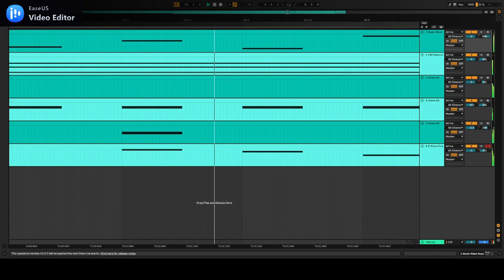i mean i guess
got my gender feeling like

i̴̢̍̆͊͒̓̇͌̀͗͠ļ̷͉̺̹̯̤̘̆̏̀̈́̌̍̾͘͠l̵̪͈̫̙̬̽̉̀̾̈́͛̓̈́̚͜ṵ̴̜̄̽̈́̅̚m̷̨͒̽͛̌̋̌͌̚͝͝ḭ̷͔̆̀̓̈́̀̾́ņ̴̢̛̝̭̥͖̖͆͗͊̕ä̵̡̘͙͕͇͉̜̰͖̘́̿̆̒̉̈̍̐̄̚t̶͇͇͖͈̣̯̣̓̽͗i̷̺̐̿̐̕ ̶̡̛̺̖̜̲̍ͅč̵̢̧͖͔͔͕̃̓̊̃̒̀̕ͅǫ̵̩̰̙̃̋͘n̵̝̉f̵̣̦̘̫͓̪̘̰̖͙̈́ī̸̱̕r̵̻̯̟̪͙̈́̎̿m̵̠͈̖̥̮̦̊ę̸͕̭͓̯̞̞̝̱̿̆̒̕d̵͉̘̮͇̿ͅ?̷̢̤̹͉̺͇̻̹̝̙̑͊̅͋̔̄̓̑̕ ̷̮̜̾̉̄̑͠Á̷̘͂̒͋̒̀̅͛h̷̢̹̙͍̫̪̔͊ ̶̭̿̏́̚m̶̳͕͖̰̩̿a̵̬̿̈́͊ń̶̹͖͍̹̈́̏́̌͆̓̀͂͠ ̵͈͔̙̜̅̈́̇̉̆̇I̷̧̫̜͍̻̝̯̞̎̽̆̈́̇͊̕̕ ̸̢̭̫̜͇͙̗̺̑̉̍̄͐͊̌͜ͅh̶̦̮̻̟̿̅ͅȁ̷̻̜̻͂͛̂̀̇͘͠ͅṭ̸̨̒̂̈́̌̀̽̽ȩ̷̭͇̞̻̫͖͝͠ ̸̧̰̱͉̻̌̐̃̍͒͂͂͗̇̅į̶̨͔̙͇̄͆̓͆̂͂ͅt̵̢̧̝̟̘̙̲̮̾ ̵̟͙̃̒w̸̢̻̻̱̬̰̜̎́̉̂h̴̪̏̑̆̀̏̀̕ê̴̠͖̠̜̙̻̠̮̻̚n̴͚͍̜̗̝̙̘͕̒̄͗͐̈́͑͆̍̑̄͜ ̵̛̦͒̀̊̽t̶̖̆̀̾̓̿͊̋͝h̶̠͚͂ͅa̶͇͉͚̩͚̣͉̜̔͂͑̑̅̑͊̈̄̓t̶̬̺̻͖͚͑̅͑͑̿̆͝ ̵̮̭͙̦̼̺̔ḧ̴̞́̽ą̴̢̦͇̠̹̬͇́͐̆̑͆͘͝p̷̛͉̄̑͊͑͐̉̆p̴̢̨̝̤̻̜̲͚̜̎͝ë̴̲͈̼̭̲́̈́̒̊̕͝͝n̸̮̥̦̹͍͓͕̮̺̾s̸̬̘̪̣͒̽̈́̆̃͜͝.̸̻̑́͋̓͛͝ ̷̡̯̦̥̝̲͎̫͕͍͐̀͐͝A̵͚̰͐c̸͕͚̦̲̣̪̮̱̓̒͌͒͐̍͊̚ͅc̶̡͖̰͙̘̯͔̤̎ȍ̴̰̯̰̫̝̟̗͙̖̩͌̌̈́̀͐͑̑̽̇r̸̨̟͂̿͐̃̓̉̏͝d̵̯͔̞̙̫̓̄̓̀̑̚i̴͙͗̓̓̀̄̂͝͠n̶̢̤̮̺͎̞͚͉̺̉̒͊̔́͗͠g̵̡͚̼̮͚͍̳͎͕̍̉͊̒͋͗̇̏ ̸̡̗͖̣̞͇͔͕̋̆t̶͉̗̝͑̒̈́̒̀͂̈́̄̆̈́o̷͇͌͑̃͝ ̸̛̲͔̉͒͋͑̕͘͠a̷̯̞̤͒͆̎͋ͅl̷̡̹͕̭̻̇̆̈́̍͜͜͜l̶̰̪͌͌̎̃͒͆̓͆͠ ̸͙̯̰͙̯̝̱̯̝͝k̴̨̦̭͚͇̥͉̜͆̑̂́̇̒̔̔̕ͅn̶̖̓͒̃͝ơ̷̭̞̖̟̰͛͊̋̈́̿́̍ͅw̶͙͑͆n̶͉̄̑̍̽̃ ̵͙͉̈̒ͅl̵̢̦̹͉̝̭̺̗̀a̵̜̗͕̥̙̜̗̓́̍̐͛̽ẁ̵̢̳̺̺͕̾̃̚s̴̛̞̑̐͌͝ ̸͇̜̪͊̉̓͋̉̅͆̚̕o̴̜̙͈̳̘̮̦͊̔̌̆f̸̖̦̱͉̱͑̌̐͂͝͝ ̵̪͖̩̬͍̜̜̉̽͐̒ą̵͚̻̮̲̳̽̒͂́̍͠v̸̡̭̟̺̉͛͂̿̚i̷͙̒̐́ȁ̶̟͈͉̮͚͇̖̹͆̎̾̐ṯ̴̢̨̛͙̗̾͋̂͋̏͐͊̈͝ͅí̴̻̘̺͎͔͕̟̳͉͇̑̂́̔̄̚͘ọ̸́̍̆͊̔̍n̸̳̙͖͕̘̲͖̻̘̒̈́͛,̵̡͍͖͇̌̑̈́̓̉̈̚ ̴̢̢͙̲̘͍̈́͌̃̀̊̔̀͂̔͜ţ̴͈̱͈̤͙̺̙̹̀̾́̕h̵̯̹̼͝e̶̛̲̟̬̥̦̫̳͖̺̽͐͐̀͊̄͊̂ͅr̶̢̢̹̼͔̣̙̖̽͌̕̚e̴̢̥̼̭͎͗̌̆̄̀̾̓̕ ̸̭͇̟̔͋̒̔̆́̋͆i̵̘̲̞͓͎̣͌́͌̉͗̉s̵̛̲̮͚̬̍͐̐͐̿̅ ̶͔͖̰͈̅n̴̨̠̻͔̓͒̋̒́̐͊̕ȯ̵̳̟̫̹͔͍̼͕͇̎́͑̾̏̆͠ ̶͍͈͓͚̩͍̣̹̏͗ẁ̶͔̱͍̙̱̪̀̉͘a̴̰̦̮͙͕̓̀͂͗̔̀̐͂̈̚y̸̼̖̫̹̻̻͐͌̒͐͌͌̀̌͜͝ ̶̢̲͔͂̆̋̊̚ḁ̶̧̢͐͛̈́̽ ̸̪̗̰̃̅̒̓̉̍͆̂̕b̶̨̥̥̞̍̃̊͒̽͘ͅe̶̲̙͒̂̔̆͂̀͂̋ȩ̴͖̃̒̈́͒̽̐̀͋ ̶̡̦̬͓̖̯̈́s̸̨̬̘̬̗̬͓̀̈̓̂̃̉̕͠h̴͎̬̹͇̖̮͓̉̓ȯ̶̳̫̠̟̯͆̈́͑̋̐̕ͅų̸̟̩̠̮͎̃̾̀̌̑̊̇̽̎l̵͖̐̾d̵͎͉̪͈̞̋̓̾͐̈̎̒͝ ̸̡̦̳͈̫̥͎̎̉̍͊́͛͜͠͠b̵̡̼̯̥̱͍̠͕̗͆̔e̴̢̛̬̪͉͐̎̕ ̵̡̙̻̬̠̗͑̉ḁ̷̲͓̥͈̝̥̯̋̄̂͂͂̕̚͜ͅb̵̺̳̈́́̐̅̌͐l̴̪̝̺͈͎̑̋̾͌̎͐͒͘e̴̢̯̲̙̮̥̔̈́̀͜ ̴̧̩͍̯̏̀͝͝t̶̰̻̠̫̑͠ǫ̷̗͉̮͚͙̍͑̔̾̒̽͌̏͝ͅͅ ̴̤̽̆̈́̐̈́͐̓̊f̷̡̢̟̦̂͗͆͘͜ĺ̷͓͋̒̍̋́͗̌́̚y̶͉͚͕̫̘̹͈̻͊̇̄̔͗̓ͅ.̴̢̧̫̰̟̥͉̙̐͗͌͒̽̈̿͆̕͝ ̸͖̬̪̼͔͎͠I̶̬̙͚͆̀̍͝t̶̞̰̽̿̓̈́̌̎̌̓͜͠͝s̵̢̨̡̻̪̬̪̜̘̮̔̔̄͌͑̉̿̀͝ ̶͓̙͚̤̪̳́̊͒̎̍̎́́̏͜͝ͅẘ̷͉̆̎͒ĭ̴͙̤̋͆̒̽ǹ̸̯̥̲̜̺̠̲͓ͅg̶̡̧̲̰̤̭͍̬̎̐̄͆̄̌̕ṣ̸̣̳̞͑̄̆̀̋͊̾̔͑̔ ̶̧͎̝̻̩̓a̵̯̦̱̳̔́͗r̴̛̦̳̻̜͋͜ȩ̴̩̗̻̗͎͎̦̂̒̓͊̆̚͜͜͝ ̷̻̙̲͙͑̾̔́̾̌͘t̵̠͓͉̝̜̯̣͓͋̒͐̆͜o̷̡͙̲̾̔̾̑̑̓̕͠͝ơ̴̜͙̰̭͂̍͂͛̌̏̽͝ ̵̧̹̫̮͇̜͌̾̑͐̆̚͜s̵̢̛̠̝̪̾͋͐̽̽͗̍̕͜m̵̹̗̬̯̏̽̈a̶̢̳͕̼͙̭͎̼̥̓̀l̵̼̹͙͈̩̣̘̤̜͌l̴̦̪̄̐̔̀̃ ̴͎̞̅̆̄͝t̷͔̐̃̔͛̔̓̋̚o̴̥͙͖͎̤̿̓̀̒͗̒̿̎͐͠ ̸̧͎̭̘̼̟̰̗̤͌̌̀͜͝ģ̷̨̩̬̩̞̦̓̄̈́̈́̉̓̇̋̈́̕ë̸̬̜̳͇͛̈́͒̈́̊̕͘͝͝t̷̥̞̮̤̺̦̖͔͊̅̃̉͑̚͝ͅ ̷̪̈́̾̍̔̇̋̂̆i̷͍̽͌̀̉̎̓̎̏͝͠t̶̢̨̧͇̦͈̤̘̦̉́͜s̷̯̲̫̮͔̠͉̼̀̌̅͌̀ ̵̹͍̻̻̳̫̳̗́̔̀ḟ̶̝̬̥̺̗͂͛͊̽͂͑͘͘͝ͅá̷̪̯̮̭͕̖̝̳̣̼ṯ̴̨̙̻͇̻͇̐͊́̓̈́̓̊̕͝ ̶̧͒̈́̍̎͊͜͝l̸̞͙̫̫̲̭͍̩͈̋̔͑̈́̽̃̎į̶͓̮̂͒̄͑t̸̠͍̹̙̝̠͂̍ẗ̵̡̛͔̞͇͔̞́͐̽l̴͖̝͚͙͕̜͐̐͐ẹ̶̦̠̐̂͌̈́̎̈́̀̃͘͘ ̶̨̖̥̮̎̾̉̏͆b̸͉̀̔͋̋̎́̌o̷̳͎͕̰͒d̶͈͖͈̞͐̓͒̂͂͐̂̕͜͠͠y̴̨͉̣͎̭͈̦̅͊̏͂̽̿̕͜͠ ̵͔̘̞̭̻̪͙̬̰͊́̆́ͅǫ̴̜̘͙̠̺͚̏̃̐͜f̴̧͓̞̘̩̻̓̂̄̍f̴̹̯̝̩͓̮̜̑̋̋͗̔͠ ̷̣̭̩̮̫̩͑͐͛̓̃̿t̸̨̛̪͖̟̃̏͛͑͊͂̔̈́ḩ̵͈̋͌̏̋̐̋̍̂͜͝͝e̸̞̞̺͚̦͊͑̂̔̆͝ ̸͎̣̖̪̦̫̼́̄̓̋͜͠g̸͖̤̟͛̉́̓̽̆̊́́͠r̴̢̫͎̣͓͉͚̣͉͌̓ò̷̟̪̰̭͝u̸̠͑̓͆̈̂͋ñ̴̨̡͚̬̝͕̝ͅd̵̡̢̢̮͉̲͚̦͕̈́͐̎̍̎́͂̕̚͠.̵̢̥̩͎̦̀̽̔̾̌͊͋̔̽͜ ̵̰̟̊̄͜Ţ̷̛͇̻̖͈͓̦̀̓̓͑̀ͅh̷̜̭̜̓͐́́̓͠e̸̻̳͛̆̉̒̓͗̐̚ ̸̡̢̖̟̩̮͔͌̀̀̕͝ḅ̶̧̩́̓ë̸̜̰̞̻̱͎͝e̴̡͓̟̬̣̹̎͐̿̐̔͝,̷̡̦̫̲̊̂͊͑̑̊̐̋̎͘ ̶̠̦͖̟̠͔̃̎͌̈́̈ơ̶̘̦̳̰̋͑͗̋̋f̴̖̬̯̾̒͝ͅ ̷̡̼̙̈̀̑͜͜ͅc̴̲̠̿o̶̲̣̫͉̯̝̬͖͎͋̀̋̑û̶̧̗̊̊͛̓̃̕͝͠r̴̫͍̤̟̪͌́s̶͖̆̏̾̒̅͌͐̆̚è̴͉͕͙͂̃̏̃̈́̑,̸̢͉̬̣̳̆͌͋̚ ̴̢͔̳̠̼͔̎̎̈̈̃́͐́ͅf̶̨̛͙͕̹̥̀̅l̵̹̣̲͙͙̙̳͍̟͉̀̂͗͊̐̕i̴̧͇͎̘̝̠̗̟͂̒ȩ̸̬̇s̴̲͇͚͌͑̾̽́͗̚̕͝ ̵̛̩̲̭̃̐̈́̿̽̄͘̚a̷̡͕̹̰̝͖̪͚̜̅̄̚̚n̷̢͕̦̗̳̟̉̔̓̓̐̓̉͗͘͝ͅy̶̒ͅw̷̢̧̟͖̻̱͓̎̀͋̈́̇̌̾̀͜á̶̡̘̼̪̦̈́̔͒̃̇̃̓ý̸̢̞͍̻̩̹̠͇͐́̑͠ ̸̟̰̙̱̮̝̩̒͆́̂̿͆̽͊͜͝b̶̨̠͍͔̤̟̓̑̐̀́͊̄̕͜͝ͅẽ̷̛͉̠̟͚̰̜̥̰͘c̶̟͛̓̀̈́̀̄̉͆a̸͙͉̝͔͗̅͑̈́̊̿̓͋͆u̸̫͐̾̐̍̔s̸̨̢̭̟̥̺̔̈͐̐̊ę̷̛͙͖̦̟́̉͠ͅ ̸̧̗̱̮̱͙̥̯̺͍̽̓̿́̕͘b̸͉̥͎̱͉͎̗̊͜͝e̵̡̜̼̤̙̣̜̓͒͐̑͐̓é̵̻̩̮̘̹̓͜ś̴̨̤̻̥̻̝͍̝̬͎̔ ̵̖̟̘͂̍̐d̵͕̖̭̲̝̠̪̺͚͚͑͆̏̀̍͐́͑͝o̶̥̗̲̮̲̤͉̺͊̏̏̔̈͝ñ̴̛̞͙̅̐̍̓͆͗͐'̴̱̱͒̀̽͌̓̈́ͅt̷̨̫͈͑̄̽̏͛̓ ̵̧͓̩͓͎͎̅͝c̷̨͎͎͎̗̜̥̖̜͑̈́̍̒͌a̴̛͛̽̍̒̕̕͝ͅr̸̡̨̝̲̲̝̤̭̾̍̈́̇̏̀͝ȇ̷̦͓͖͉̘̝͉̞̱͍͠ ̸̡͚͎̩̾̓̈́̽̈̓́͊̈́͌͜w̶͉̾h̶̨͍̟̻̝͉̤̰̾͗͊̒̌́̓̚ͅa̷̧̬͇̒́̈́͛̎̔̓̈́͂ṱ̶̩̜̗̪͈̙͛̆̆̐̅̄̉̍̕ ̵̙̒̒͂̑̽̎̋̌́͝h̵̙͂̈͐̀͠͝͝͝u̶̼̬̩͚̠͍̜̯̮̯͌͗̕͝m̷̧̡̲̯̖̤̖̊̕͜ą̵̹̠̔͂͌n̷̘̞͔͓͉̖̪̜̘͗̈́̔͐̈͑̕s̶̰̫̏̌̈̇͛͑̓͆͘͜ ̵̛̖̤̠͖̰̔̑͋t̸̢̠͇̞̺̄̑̕̕͝͝h̸̢̡̛̭̳̣͙̩̫́̒͑̑í̴̮́̿̎͋͌̎͑̽͋ṉ̶̇͗̂͝͝k̸̲̗̓̓͂́͛ ̸̨̙̟͖̔i̴̺̻͗́̈́̐͘͘͠s̵͔̰̏̎ ̵͖̖̠̯̇̀͒̋̇ḯ̵͉̜̰̻͌̾͂̈́̀̐́̑̓m̸̩̟̞̰̖͇͎͈̅̈̆̉̂̾͘͝͠p̵̠̰͇͚̬̥͚̈́͆̉́̋̽̈́͑̀́ŏ̷̡̬͎̄͊͐̅̎͘ś̶̛̳̙͖̺̹̘̃͆̊̋̚ͅs̶̤̹̼͉̭̈͠͝i̶̢̲͙̱̖̟̻̗͓̇͐̀̄̽̀͘b̵̨̟̰͍̟͓͙̫͖̎͛̃̈́̓͛͐͑ͅļ̴̾̆̎e̷̡̥̮͍̩͛̒̈̏̑͊̇̇̾̆.̸̧̡̛̥̜̹̩͈͚̌̎͌̌̎̚͝ ̵̨̘͆G̷̨͊̓͑̌̀̉͜͝r̵̼̣̳͚͔̰̽̽̀ͅa̶͙̮̼̗͋́̂̽͑͐͊̋͋͘š̴̻̮͖͔̞͉̐̈́̾̓͆͐̀̀͘͜s̷̱̹͈̜̪̤̥͉͚͊̑̑̐͗̌͜ ̴̫̳͓̬̲̖̋̔́̆̔͘͜͜ͅͅĝ̵̡̟͚̤̮̫̠̃̀͒̎̈́̽̚͠r̶͔̝͈̪̽̉̃̌̈̎̏̌͜ö̸̧ͅw̵͔̰̹̰͓̻̘̋͝s̷̯͖̝̱̯̞̭̮̘͛̀͂,̶̻̱̈́̓̊̿̑͊̓̂͝ ̵̘͑͛͋̔͑́b̶̡̨̳̹̰̘̟̯͉̹̌̀͝ǐ̶̫̟̓͝ŕ̸̨̧͇͙͍̲͉͉̎̿̆̑̑ͅͅḏ̵̡̛̜͒̾͌̋s̸͇͈̼̓̃ ̸̨̇͒̋͐f̷̦̩͇̪͙̝̭̿̈̾̈́̎̕̚̚͘ḽ̸̰͂̅̍̓̀̅̄y̴͙̹͍̖̟͔̙̦̹͂͆͗̊͌̀͝͝͝,̸̭̬̹͒͊̋̃̾͌͌ ̵̡̩͖̬̺͍̖͎͚͇̄̑̂͗̔̈́̏̊̕͝ǎ̸̛̠͖̄̾̓̚n̵̟̭̦̉͜d̶̨͖͕̙̖̠̜̺̫̱̽̾̑̽̓͠ ̵̨̼̰̦̞͉͎̍͊͘b̵̛̩̎̑̄̉̒̏̆͜r̷̛͈͇͈̺̝͎̈́ó̸̢͙͓͙̯̀̎̓̀́͘ṱ̵̼̗̤̹̪͓̫͌̄̄́̕͜h̶̨̳͈̞̝̯̲͕̖͂͑͗͗̾̎̄͘̚͠è̴̦̰̹̻̭̈́̾̌̒̓͑̅̓̕r̸̡͎͖͖͕̦̺̦̲͐̃́̿͒́͗͗͜,̷̡̢̧̺̻̗̬̇͠ ̸̛̦͇͈̩̇̾́̃̚̕İ̶̭̤͕͇̮͚̟̲͌̀́̈́̉͐̑́͝ ̵̟͎̈́̓h̸͙̲̊̐̓͑̄̉̇͐̂u̶͙̜̱͖̗̦̱͂̍̔͐̏͛̂̕͘r̸̢͍̞̗͓͔̙̯͚̽͑̈́̕t̴͇͒͊̎̀̈̉ ̴̨̼͉͇͚̤̫̤̤́̑͑̋͝͝͠p̷͓͈̦̥̀̑̊͌̀̍͌̎̕͘è̸̠̖͉͔̣̞̳̌̔̑̉̐͆͌̑o̵̪̳͉͇̼̻͎͐̀ͅṕ̵̡̦̟̲̆̇̈͠l̸̨͇̯̖̹̹̪̋̿̀ë̵̘͚̞́̆́.̵̲̗̽͂͝ ̵̤̹̬̾͋̒̐͐̾̎̆̃H̷̰͉͕̫̩͙͇̺͛͌̊͜į̷͚̺̰̖̯̻̺̌̓͘͠ͅ,̴̨͓̣̘͓̞̻̼̒͐̇́ ̶̢̯̭͙̫̱̑͐͊̅̔̀̒͝V̴͍̪͉͙͙̍̌͊̃̽͛̐͌̚͘s̵̼͔͈̙̱̮̳̭̈́͜a̴̧̢͍̮͍̱̙͉͓̿́́͊̋̕ȗ̶̯͉̥̻̹͓̂̄͊͗̉̊̐̐̋c̵̥̠͕̺̼͍̽́͛̀́͜͝͠e̵̹̟͇͍͉̟͚̜̱̔̓͋͋̈́̇,̷̢̢̳̠͓̳̟̖̄͒̇̈ ̵̧̤̩̟͓̜̯͙̻̃̊̃̔͑̿̆̕M̴͕̀͗̽͐i̷̢͉̬͉͙̩̓̓͆̎̇̽̅̈̿c̸̱̭̪̩͚̙͙̯̈́̄́̇̚̕͝ͅh̵͉̮̰̙͇̟̫̹͔̀̈́͛̌́̐̿̓̈́͠a̵̡̹̮̯͈̅̋́͛̓e̴̬̣̭̭͖̰̩͕̼̊͗͋͗͊̅̈̈́̾͜l̴̢̢̝̘̩̠͇̯̑ ̶̢͙̗̦̗̮̗̆̓̿́̕ĥ̸̫̘̭̖̤̥̱̒̾̏̕ẽ̶̲̀͠r̴̡͓͈̰͕͈̹̿è̸̛͔̈́̓͒́͋͆̍.̸̠̠͍̲͙͔̬̀̌̈́̎̆̂̒̍̚͝